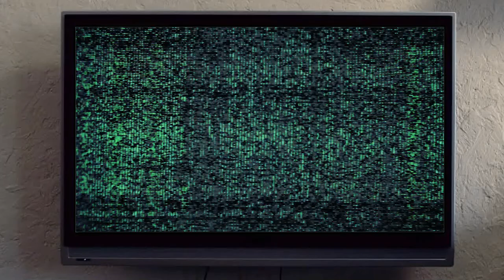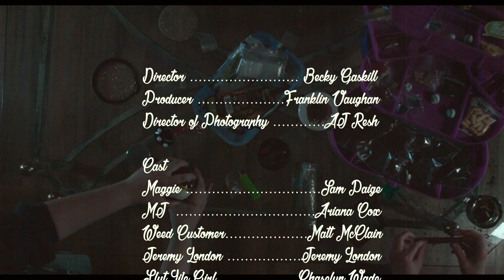Episode 1: Maggie and MJ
What does a day in the life of two stoner chicks look like?

While MJ may not be able to get in every customer’s pants, she can always count on Maggie to roll the fat blunt. Smoking it up and catching what’s on TV, the ladies enjoy an easy day at home… for now.

Matthew McClain
Jeremy London
Chaselyn Wade